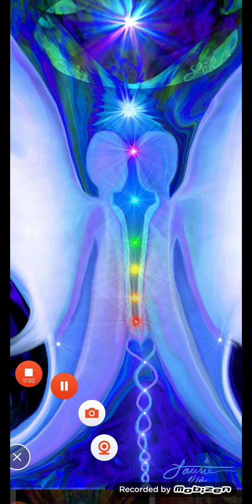🔥🔥Twinflames Runner Esa Karte Hain❤️❤️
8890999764 whatsapp No for session booking and Tarot Card Reading ❤️